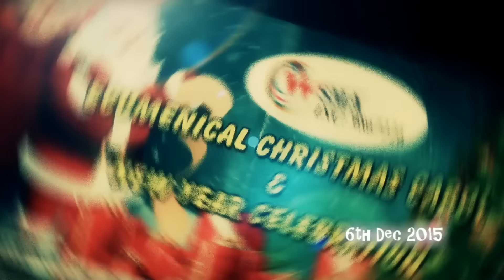WESMA Ecumenical Christian Carol 2015 - Sydney Bethel Marthoma Church Choir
WSMA ecumenical christian carol 2015;
Sydney Bethel Marthoma Church Choir